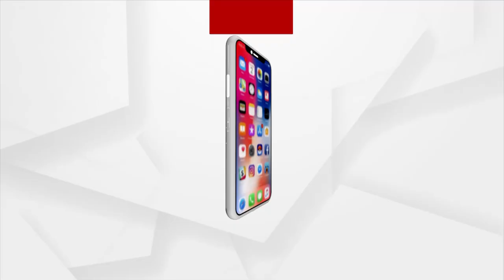କାମାକ୍ଷାନଗର ମହିମା ଗାଦିରେ ନୂଆଁ ଖାଇ ପାଳନ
ନୂଆଖାଇ ପାଳନ କଲେ ସାଧୁ ସନ୍ଥ ଓ ଭକ୍ତ
କୃଷି ଭିତ୍ତିକ ମହାନ ପର୍ବ ନୂଆଖାଇ। । ଗାଁଠୁ ସହର ଯାଏଁ ସବୁଠି ଦେଖାଦେଇଥାଏ ଉତ୍ସବର ମାହୋଲ । ବର୍ଷର ପ୍ରଥମ ଶସ୍ୟ ଭାବେ ଧାନରୁ ପ୍ରସ୍ତୁତ ନୂଆ ଚୁଡା ଖାଇ ନୂଆଁଖାଇକୁ ଧୁମଧାମର ସହିତ ପାଳନ କରିଛନ୍ତି ମହିମା ଧର୍ମାବଲମ୍ବୀ ସାଧୁ ସନ୍ନ୍ୟାସୀ ଓ ଭକ୍ତମାନେ । କାମାକ୍ଷାନଗର ସ୍ଥିତ ମହିମା ଗାଦିରେ ଏହି ନୂଆ ଖାଇ ପର୍ବକୁ ମହା ଆଡମ୍ବର ସହ ପାଳନ କରାଯାଇଛି ।